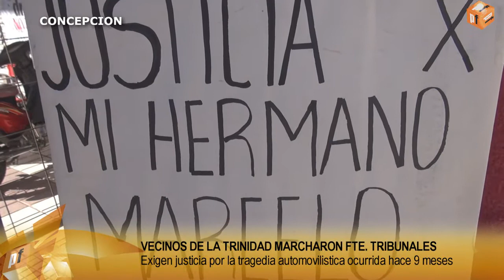Vecinos exigen justucia